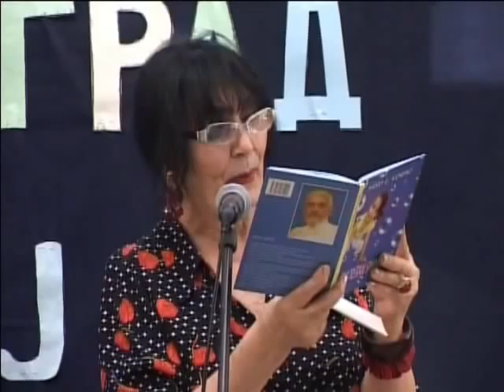Miso L.Korac-Dragica Tomas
"MOJ GRAD -MOJA DOMOVINA  Gost manifestacije glumica Dragica Tomas koja je aktivnost uljepšala govoreći stihove istaknutog crnogorskog pjesnika Misa L.Koraca~(RTCGe).Podgorica "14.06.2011